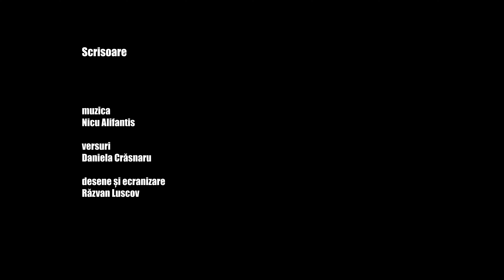Nicu Alifantis - Scrisoare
Muzica: Nicu Alifantis
Versuri: Daniela Crăsnaru
Desene de Răzvan Luscov